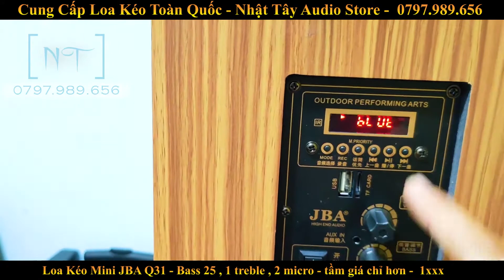Loa karaoke mini - JBA Q31 | Loa kéo kẹo mini di dộng giá rẻ mới nhất 2020 | Nhật Tây Audio Store ✅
THÔNG SỐ KỸ THUẬT :
 Công suất thực tế: tầm khoảng 150W
- Phạm vi âm thanh hay nhất: Tầm 150 mét vuông đổ lại.
- Kích thước: 30 x 48 x 27 (cm) - Bass loa: 2 tấc
- Phụ kiện gồm: 1 micro không dây,1 dây sạc
- Đọc USB,thẻ nhớ: Có - Bluetooth: Có
- Ngõ cắm micro có dây: Có (6.5mm)
- Ngõ cắm nhạc cụ: Có (6.5mm)
- Thời lượng pin tùy vào công suất sử dụng: Hát karaoke thì 3h-10h còn phát nhạc thì 5h-20h.
- Thời gian sạc: 3h-5h.
- Cân nặng: Khoảng 7kg
- Nút chỉnh Bass: Có
- Nút chỉnh Trelp: Có
- Nút chỉnh Echo: Có
- Đài FM: Có
- Equalizer chỉnh tay: Không
- Ngoại hình: Màu đen,thiết kế hoa văn đẹp.
- Chất liệu: Gỗ
- Cổng câu bình thêm: Có
- Cổng AUX: Có
- Màn hình hiển thị: Có
- Ghi âm: Có
- Chế độ hội nghị(ưu tiên micro): Có
- Phụ kiện tặng kèm: 1 mic không dây cao cấp
- Hổ trợ 2 khe cắm micro và guitar cỡ 6.5mm
- Phát nhạc MP3 qua USB, thẻ nhớ SD-MMC.
- Pin sạc lại 15V – 7Ah - Nguồn điện trực tiếp 220V
- có tích hợp pin 9V Màu sắc chui Micro thay đổi theo đợt hàng để nhà sản xuất phân biệt đợt sản xuất.

Nhật Tây Audio Store
🚚 GIAO HÀNG TẬN NƠI - KIỂM TRA THỬ LOA - RỒI MỚI TRẢ TIỀN
✪✪✪✪✪  CAM KẾT - UY TÍN - CHẤT LƯỢNG  ✪✪✪✪✪
XEM THÊM CÁC LOA KÉO KHÁC TẠI ĐÂY
◘ Bose Dk 999 Fx ( 5000k )
 5 triệu trở lên
◘ BOSE DK 888 Pro ( 7000k )
◘ Bose Dk 888 Pro ( 7800k)
◘ Bass Đôi 4 tấc nằm Bose DK 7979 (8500k )
◘ Bass Đôi 4 tấc đứng BOSE DK 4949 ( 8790K )